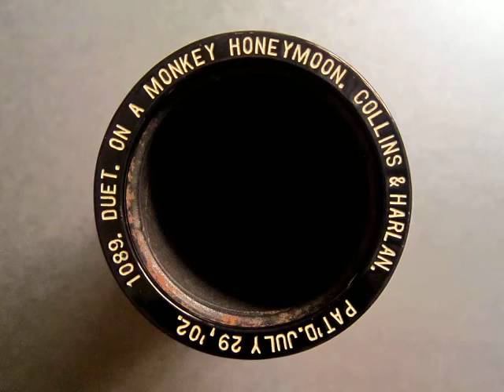1089 - ON A MONKEY HONEYMOON, Duet by Collins & Harlan (Jun. 1909)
2min. Albany Indestructible #1089, ON A MONKEY HONEYMOON, Duet by Arthur Collins & Byron Harlan (Jun. 1909).